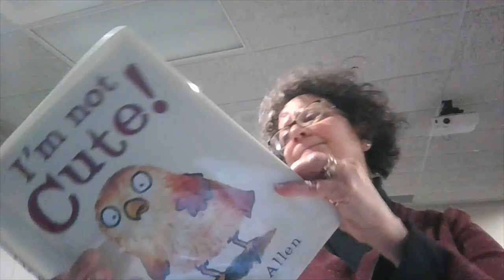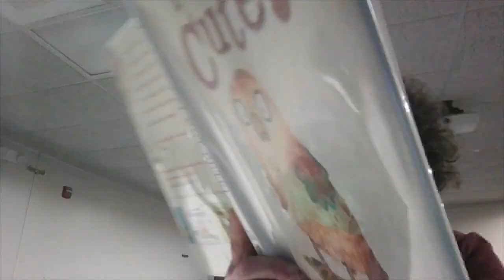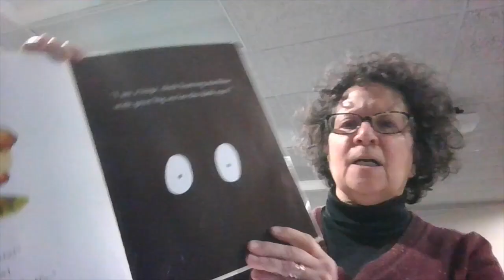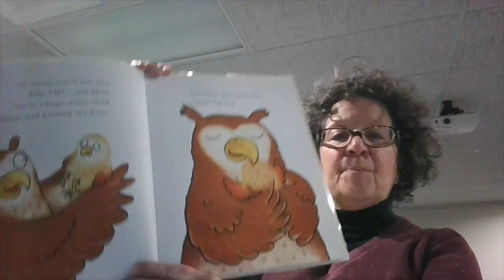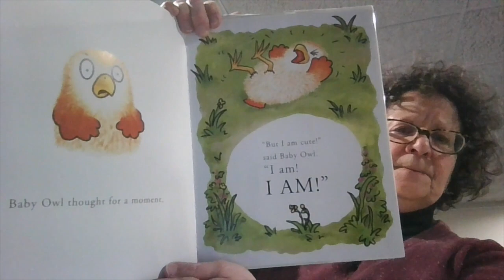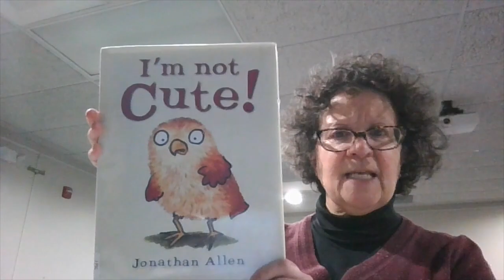World Read Aloud - I'm Not Cute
Happy World Read Aloud Day!   In honor of this special day we will be posting some of our favorite stories every hour till 8 PM.   Check out one or all of them!
Our third story is I'm Not Cute by Jonathan Allen published by Hyperion and read by Mrs. Newbury.